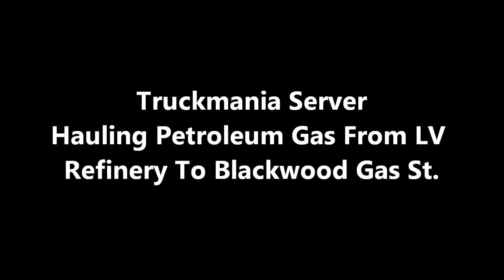SAMP Truckmania Hauling Petroleum (1)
*DOWNLOAD LINKS ARE NO LONGER WORKING FOR Nyolc8's MODS AND I DO NOT HAVE ANY WORKING LINKS. PLEASE USE GOOGLE TO SEARCH FOR THEM!*

You can also veiw all of my other videos on my old channel